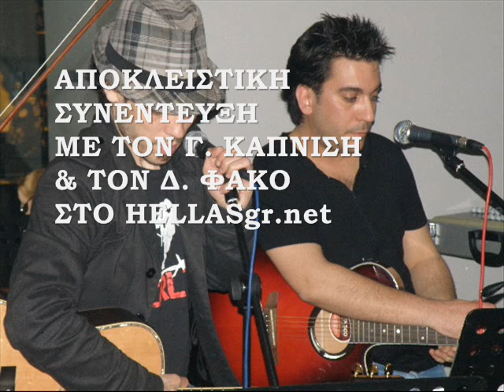ΓΙΩΡΓΟΣ ΚΑΠΝΙΣΗΣ & ΔΗΜΗΤΡΗΣ ΦΑΚΟΣ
ΑΠΟΚΛΕΙΣΤΙΚΗ ΣΥΝΕΝΤΕΥΞΗ ΤΟΥ ΓΙΩΡΓΟΥ ΚΑΠΝΙΣΗ & ΤΟΥ ΔΗΜΗΤΡΗ ΦΑΚΟΥ ΣΤΟ HELLASgr.net